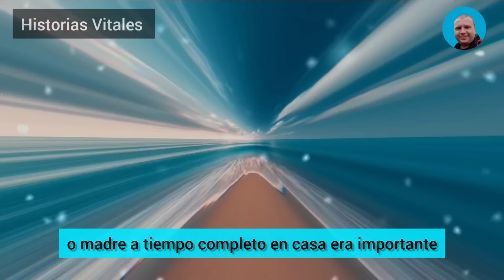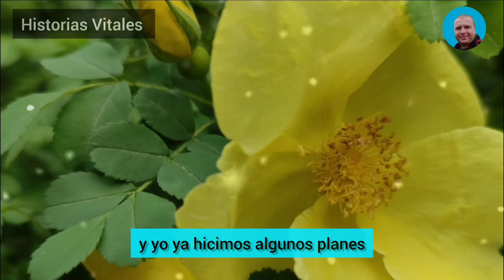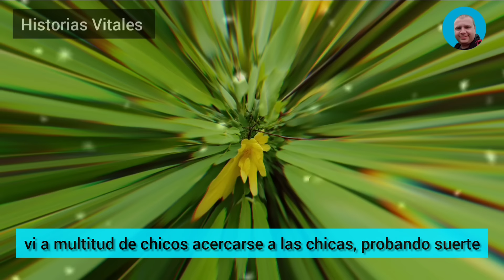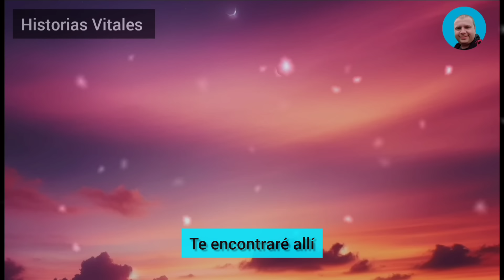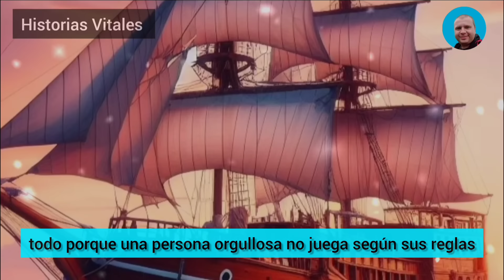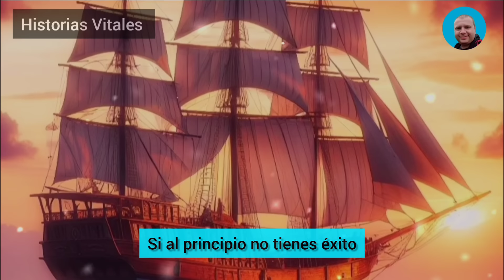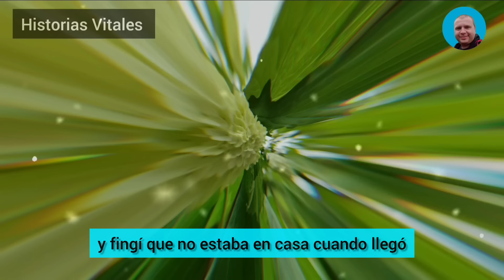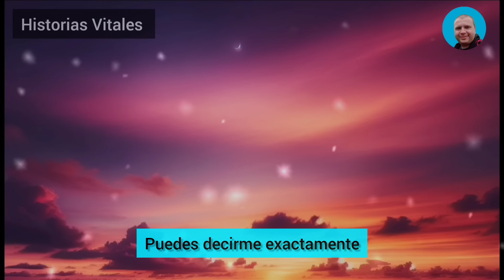Me Quedé En Estado De Shock Cuando Mi Esposa Infiel Declaró: "Me Tomo Un Descanso De Nuestra Relació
Si eres el autor de una de las historias y no quieres que se publique en nuestro canal, ponte en contacto con nosotros: Me quedé en estado de shock cuando mi esposa infiel declaró: "Me tomo un descanso de nuestra relación porque necesito una nueva experiencia con los hombres. Y no te atrevas a seguirme...". Sonreí y le dije: "Claro, cariño, haz lo que quieras, pero no te arrepientas después..."